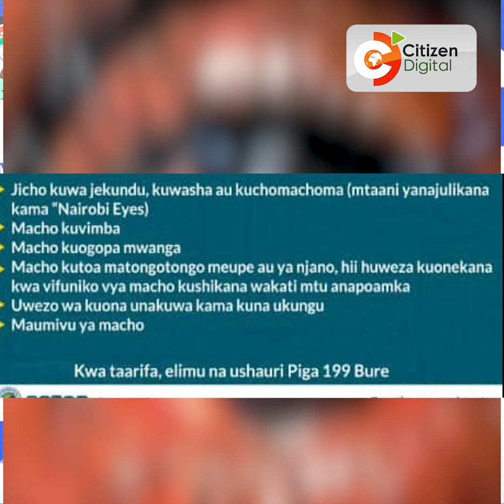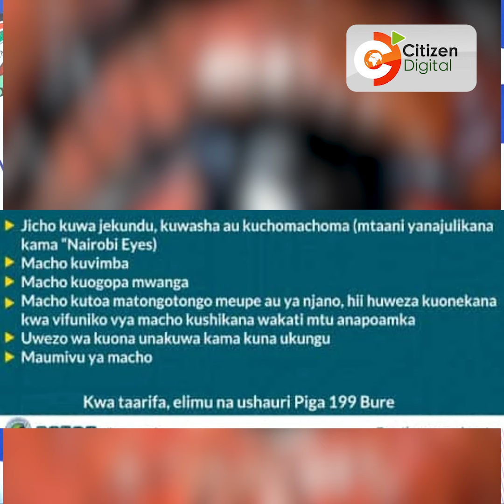Mombasa County issues public health alert over spread of red eye disease (Conjunctivitis)